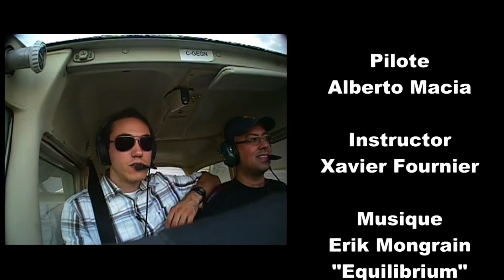Stage Pilote d'un jour - Pilot of a Day - Alberto Macias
Stage Pilote d'un jour - Pilot of a Day - Alberto Macias   -   Music Erik Mongrain "Equilibrium"